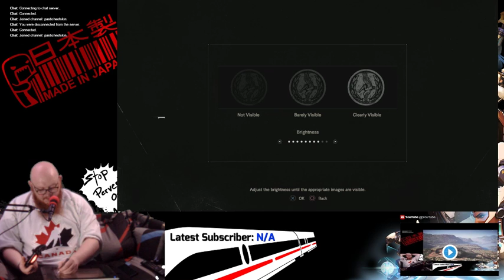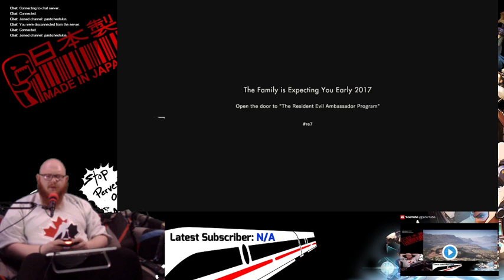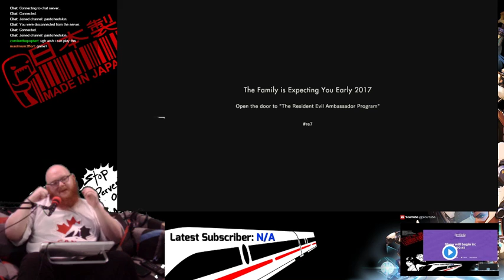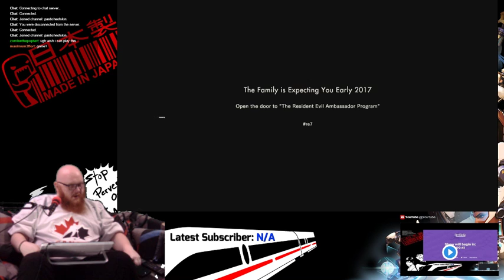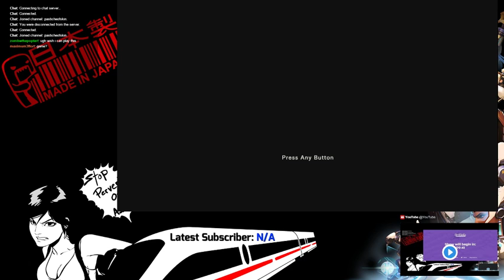First 15 - Resident Evil 7 Demo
It costs you nothing and I get a kickback that makes it easier to make these videos and provides much more time to research and create for future

projects